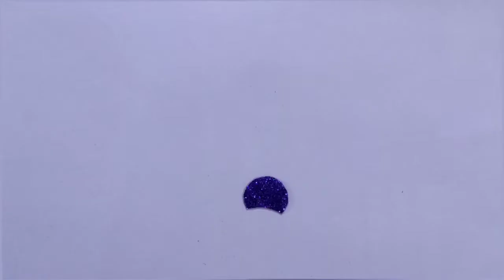Floating rangoli making Diwali decoration ideas Diwali special rangoli easy craft art and craft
Floating rangoli making easy craft ideas Diwali spacial rangoli diy rangoli diwali decoration ideas diwali decoration art and craft lab #